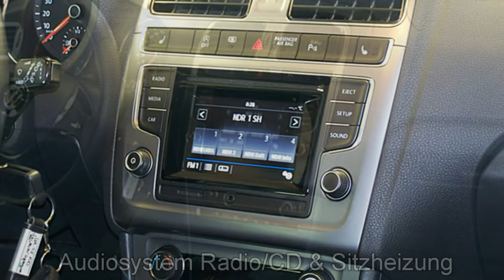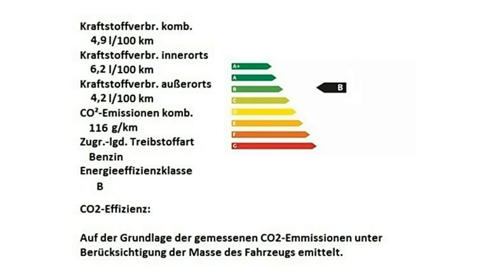Volkswagen Polo 1.0 Allstar HY029675 Kryptongrau 2016 "AUTOHAUS CZYCHY"